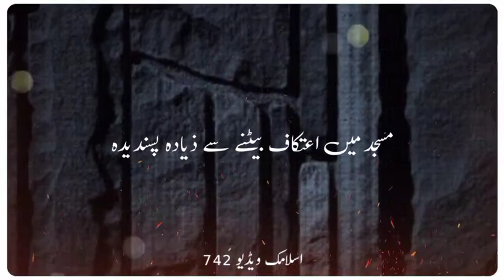Apnay bivi bacho say piyar ki fazeelat // bayan urdu bayan video | molana tariq jameel